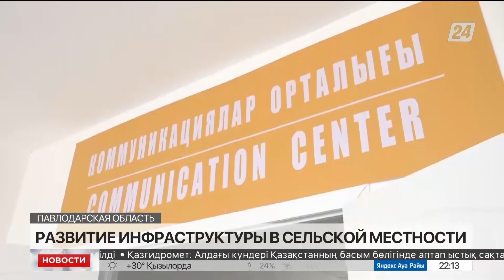Выпуск новостей 22:00 от 16.07.2023